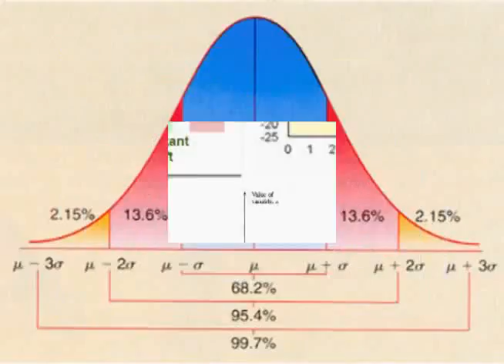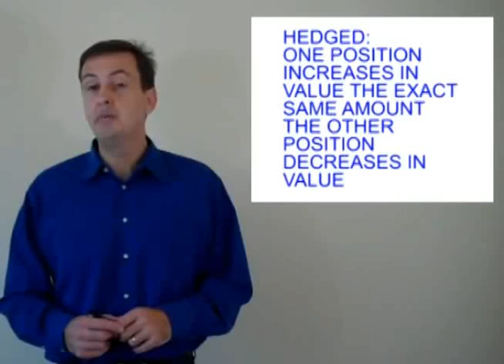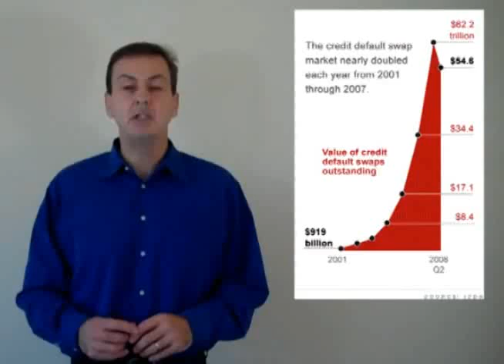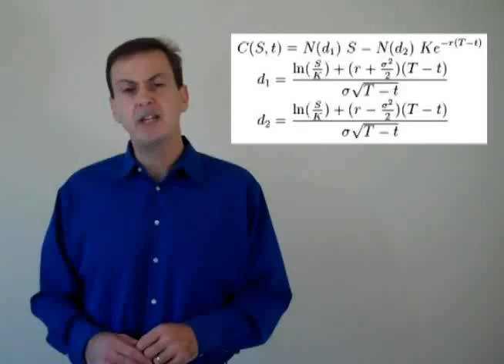Black Scholes Course Introduction